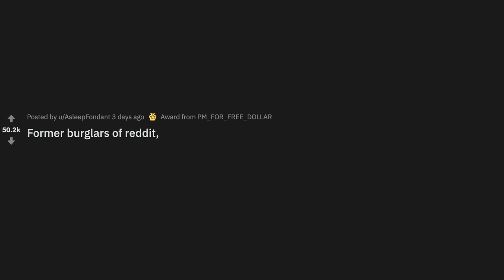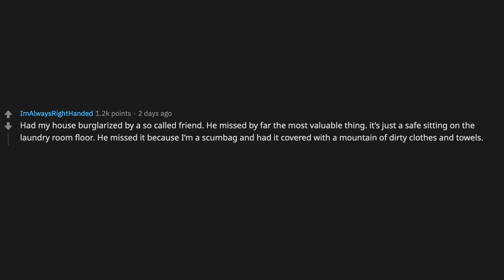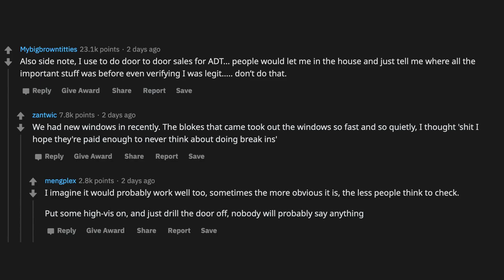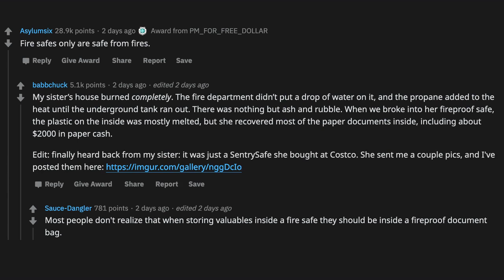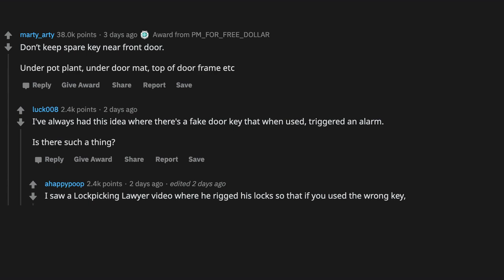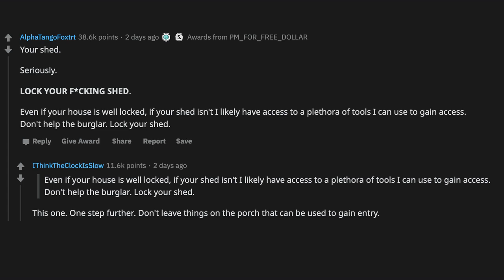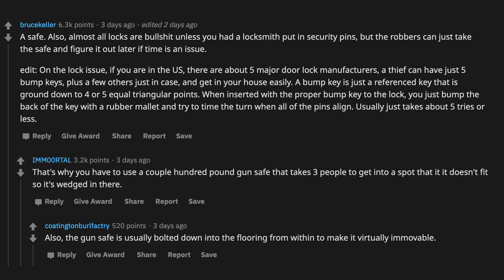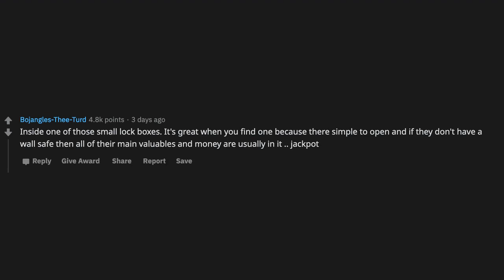Former burglars share tips and tricks on how to protect your house - (r/AskReddit)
~ Sir Reddit